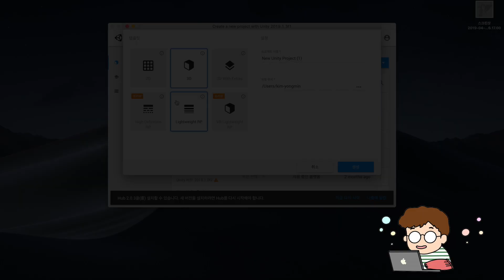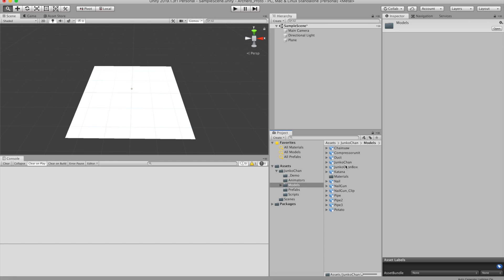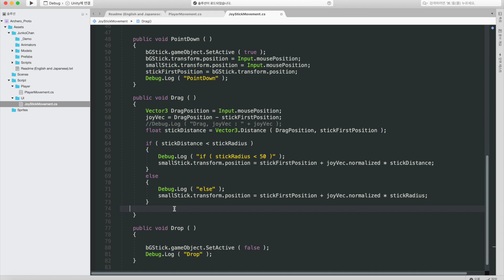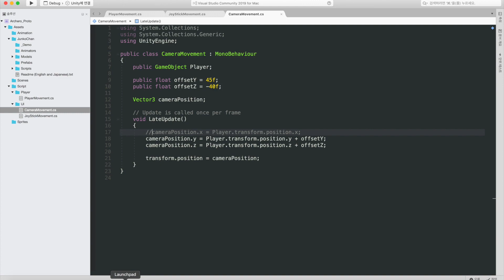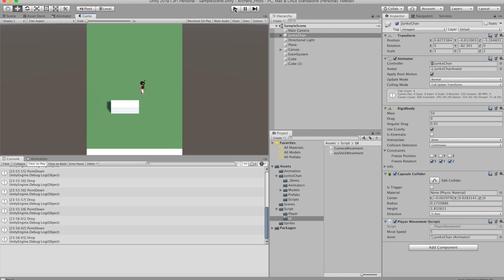궁수의 전설 케릭터 및 카메라 설정 | How to make Archero | 유니티3D |개발 일지 | ENG SUB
궁수의 전설  케릭터 및 카메라 설정 하기 에요!
CC를 눌러 자막과 함께 보시죠

유니티로 궁수의 전설 만들기 2편